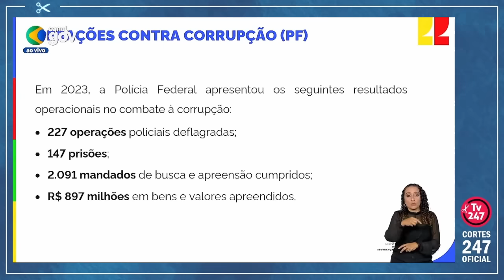"RELATÓRIO ATÍPICO, ANÔMALO, EXÓTICO... É PRECISO MAIS SERIEDADE" | Cortes 247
O ministro da Justiça, Flávio Dino, fez um balanço de sua gestão à frente da pasta. Ele deixa o cargo para assumir uma cadeira no STF e será substituído pelo ministro aposentado do STF Ricardo Lewandowski já nesta quinta-feira 1 de fevereiro. Durante seu discurso, Dino mencionou o relatório da ONG Transparência Internacional que indica um suposto aumento na 'percepção de corrupção' no Brasil. Ele chamou o relatório de "atípico" e "anômalo" e destacou que o fim da "espetacularização" do combate à corrupção não significa que tal combate não esteja sendo feito. Confira.